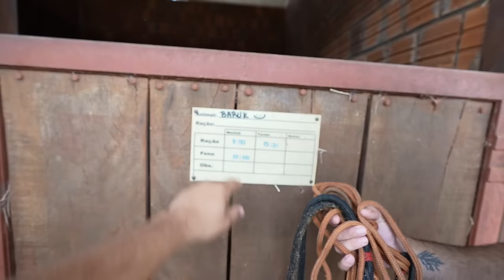PRIMEIRO BANHO DO MEU CAVALO 🐴 🧼🫧 !! *